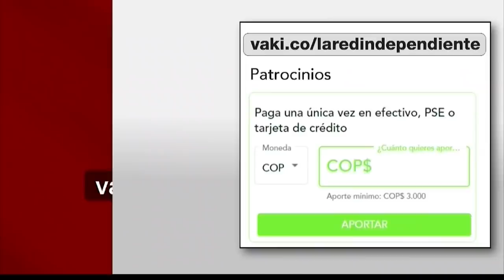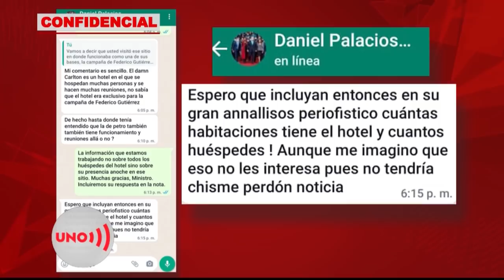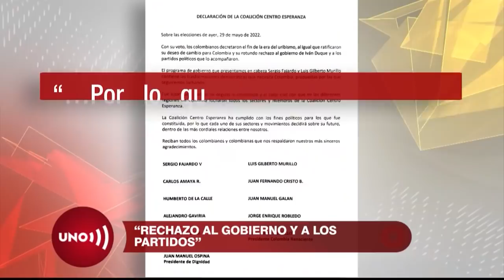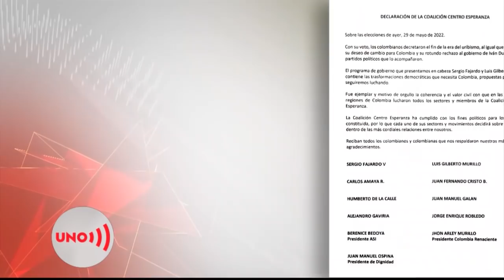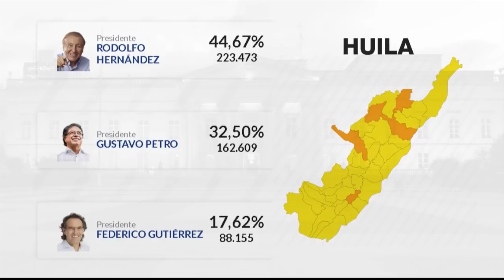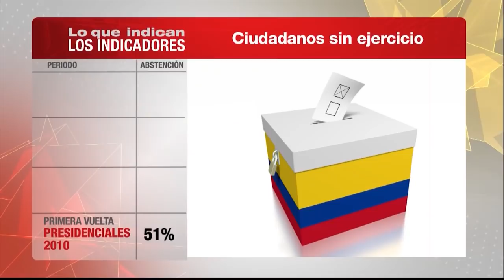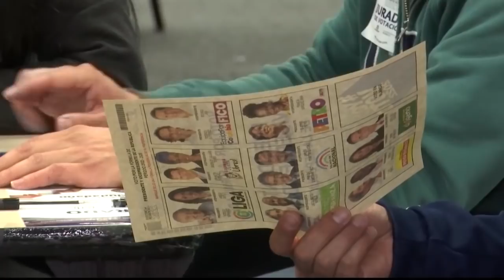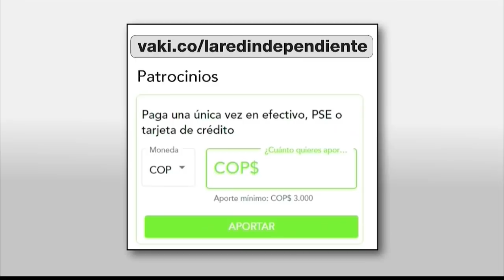Emisión 30 de mayo de 2022 - Noticias Uno: ALIANZAS POLÍTICAS Y ESTRATEGIAS PARA SEGUNDA VUELTA